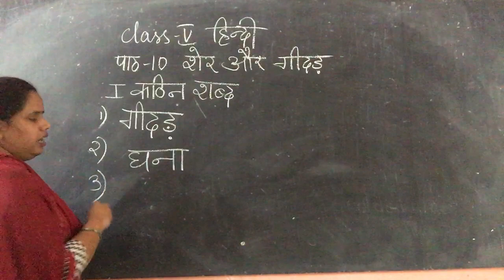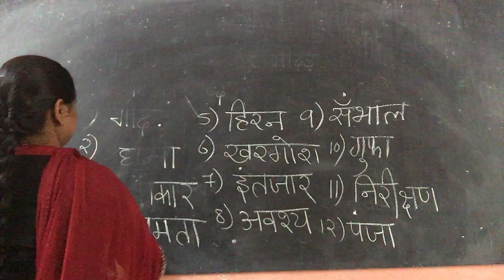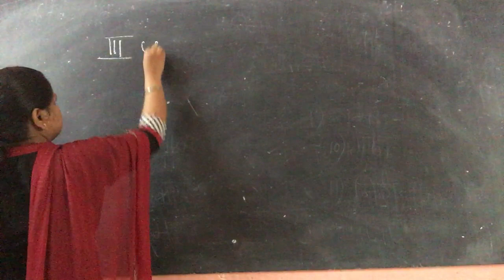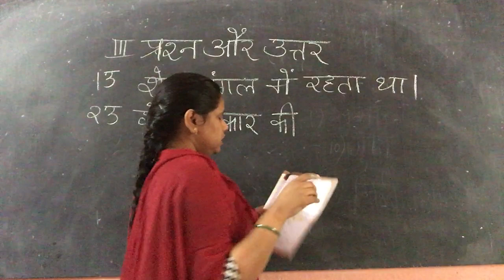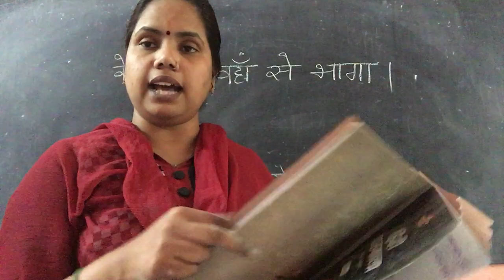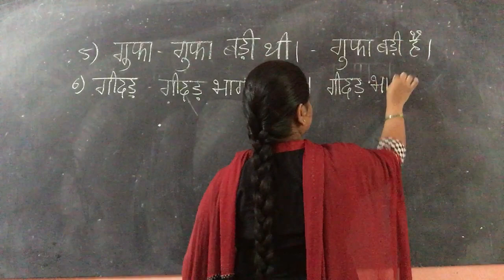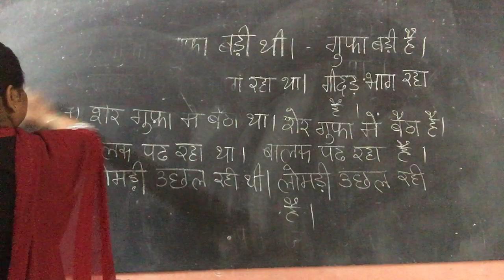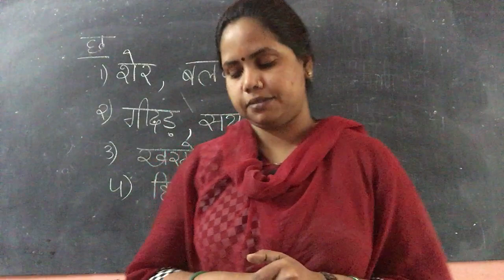05/01/2021 class-5 Hindi lesson-10 c.w.